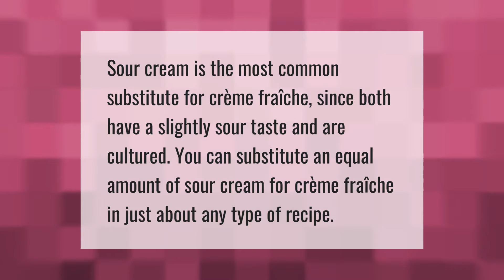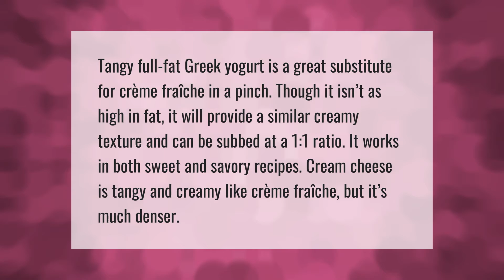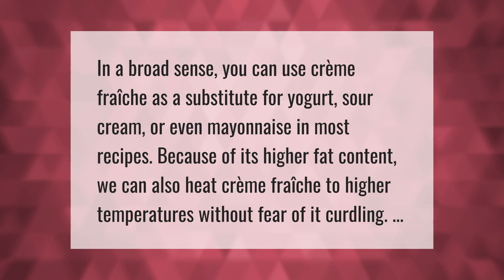What is the closest thing to creme fraiche?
00:00 - What is the closest thing to creme fraiche?
00:35 - How can I substitute creme fraiche in a recipe?
01:00 - Can I use Greek yogurt instead of creme fraiche?
01:33 - Can I use mascarpone instead of creme fraiche?
02:03 - Can I use Greek yogurt in place of creme fraiche?
02:32 - Can I use mayonnaise instead of crème fraiche?

Laura S. Harris (2021, July 5.) What is the closest thing to creme fraiche?
    AskAbout.video/articles/What-is-the-closest-thing-to-creme-fraiche-256837